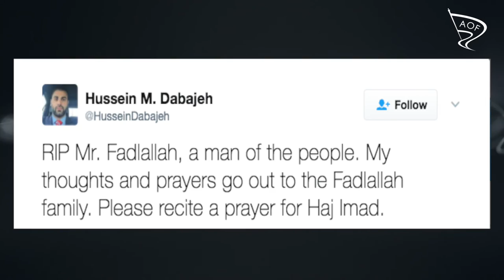Tribute - Sayed Hajj Imad Fadlallah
To God we belong, and to Him we shall return, and there is no power or might but with God.

The Awaited One Foundation sends its condolences on the passing of Sayed Hajj Imad Mahmoud Fadlallah.

Mr. Fadlallah played an integral role in the lives of thousands of individuals he inspired, especially amongst the youth as an educator and leader.

Mr. Fadlallah was a change agent for good, focusing on empowering our community to be God-Conscious, proud, and dedicated individuals striving for excellence through compassion, patience, and hard work.

With all the struggles he faced in advancing the greater good of the community, he never wavered in his belief to do what is right, regardless of the consequences. Mr.  Fadlallah’s struggles taught us how to be firm and resolute, never backing down in our ever so increasing conflicted world.

Mr. Fadlallah will surely be missed in person but all that he has taught us will live on in our hearts.

The Awaited One Foundation does not necessarily endorse the contents, views, thoughts, or opinions of individuals who may appear on The Awaited One Foundation website, Youtube channel, Facebook page or any of our affiliated pages or affiliates even if the contents of the work was produced, edited, published or otherwise made available by The Awaited One Foundation.